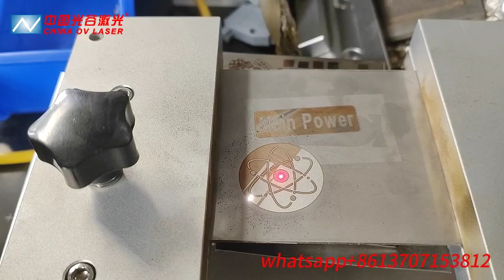deep engraving on stainless steel 50w Raycus laser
This is a testing video of deep engraving on stainless steel with our 50W Raycus laser marking machine with EZCAD2 software with 110*110mm Wavelength field lens.